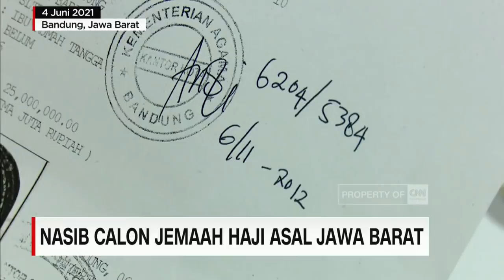Nasib Jemaah Haji 2021 Gagal Berangkat ke Tanah Suci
Surat keputusan pembatalan keberangkatan haji tahun 2021 dirasakan dampaknya di Jawa Barat, tidak hanya bagi calon haji, tapi juga biro perjalanan dan kelompok bimbingan ibadah haji. Sebagai kompensasi dari adanya pembatalan ini, calon haji diizinkan untuk mengambil uang pelunasan tanpa mengubah nomor antrian.